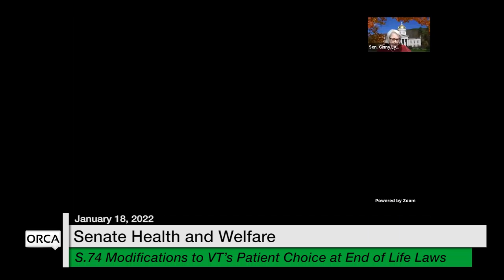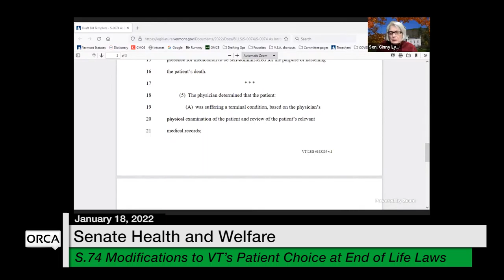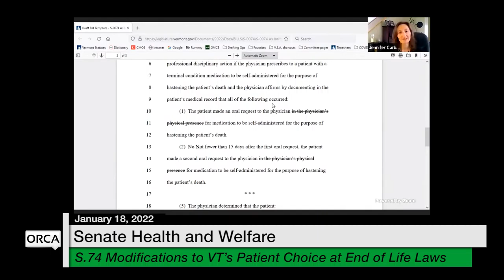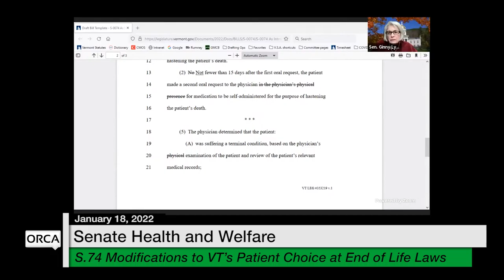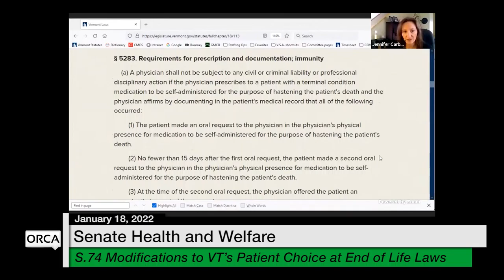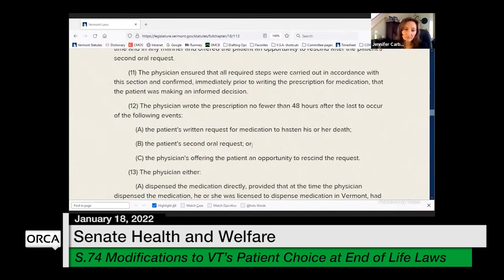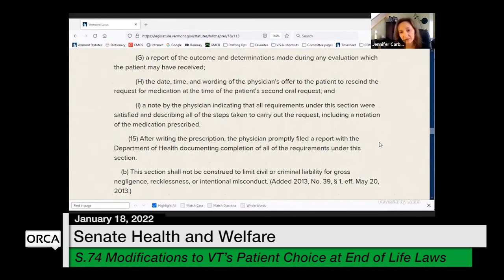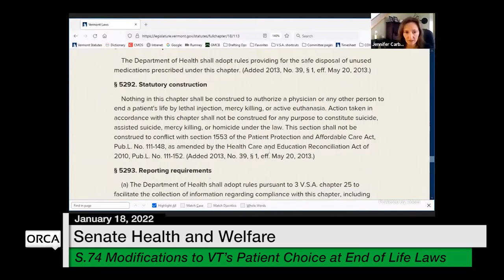Vermont State House - S.74 Modifications to Vermont's Patient Choice at End of Life Laws 1/18/2022